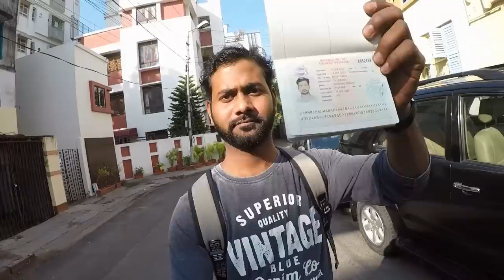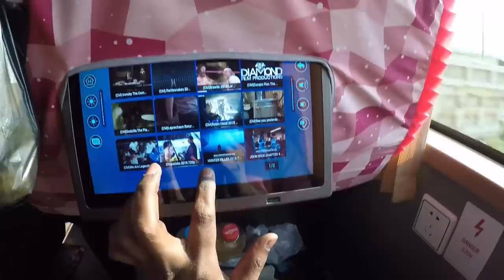Cost of living in Yangon 🇲🇲 | Myanmar Tour Cost | How Expensive Is Myanmar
Cost of living in Yangon 🇲🇲 | Myanmar Tour Cost, In this video our host GD makes a detailed analysis of what it costs to live a lifestyle in Yangon, Myanmar. I explore the costs of rent, utilities, eating out, transport, tourist places and much more.